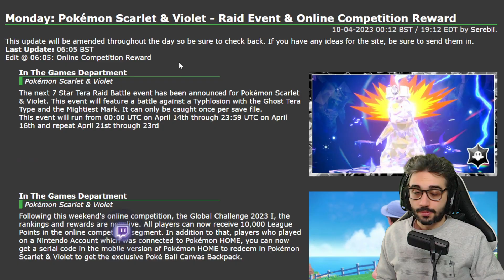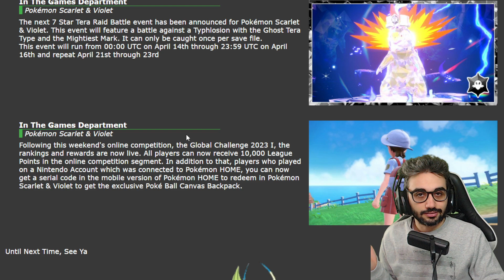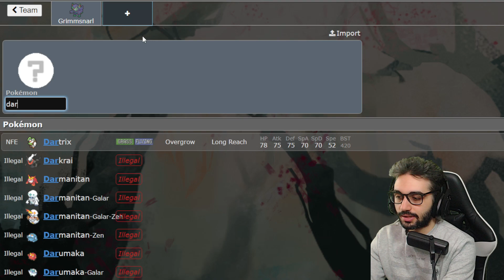TYPHLOSION 7 STELLE ANNUNCIATO! Qual è IL MIGLIOR COUNTER? - Pokemon Scarlatto e Violetto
🟣 VI ASPETTO IN LIVE OGNI GIORNO DALLE 10:00 ALLE 15:00

🎁 COMPRA SUBITO vestiti e accessori a tema videogiochi e anime,

Mi presento, sono Vapor e sono un player appassionato di Pokémon !
Gioco a Pokèmon da quando avevo 5 anni e sono anche un ex giocatore
competitivo di League of Legends. Insomma, Pokémon e MOBA sono il
mio mondo. Ho partecipato a tornei di VGC (Pokémon competitivo spada e scudo, oggi Scarlatto e Violetto) fino all'uscita di Pokémon Unite.
Attualmente sono uno dei più forti e titolati giocatori di Pokémon Unite in Italia.
Traguardi:
- Sono arrivato per primo in Italia al rank Master
- Top 5 Solo Player al mondo nelle ranked con picco di oltre 2200 punti Master
- Primo coach italiano di Pokémon Unite, riconosciuto dal sito Metafy
- Top 12 Europea di team, con decine vittorie a tornei italiani/europei